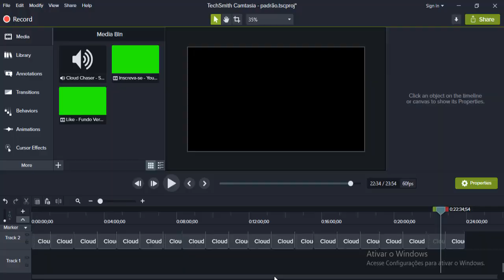SAIU NOVO CÓDIGO SHINDO LIFE COM MUITOS SPINS - ROBLOX (SHINOBI LIFE 2) *CODE SPINS SHINDO LIFE*